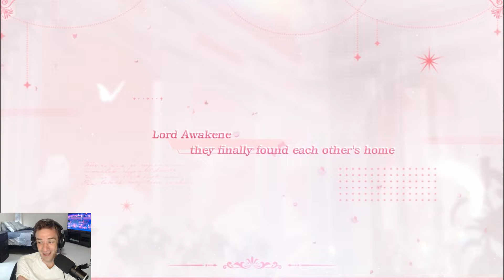This Game Has The Best Outfits of Any Gacha!